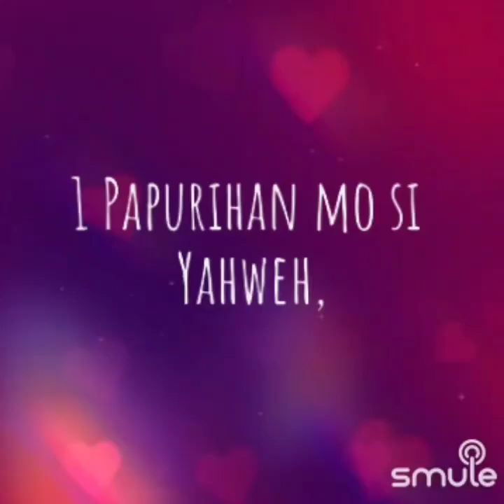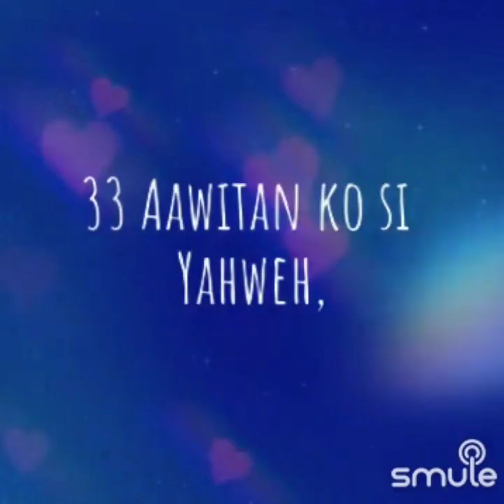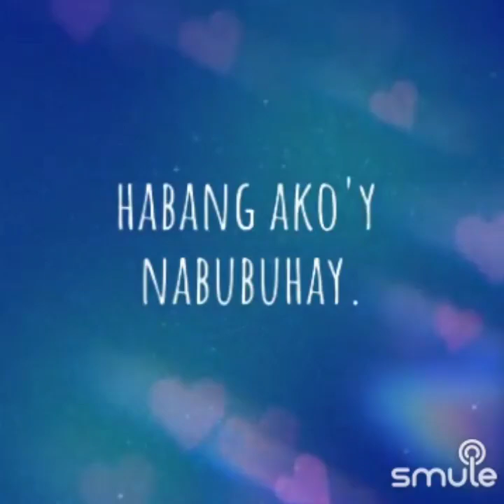Aawitan Ko Si Yahweh by Zandy Brouwer